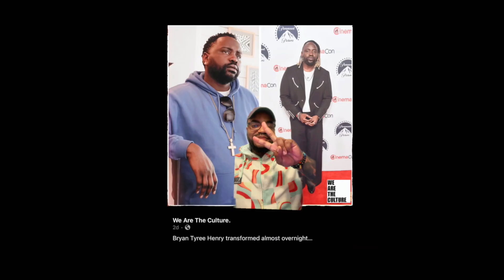Hollyweird Got Paper Boi??????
Someone posted the picture in the video on Facebook…….The overall consensus was “They Got Him!!!” People were saying that’s how he got the role in Eternals……..

Did they get him or was that always him???